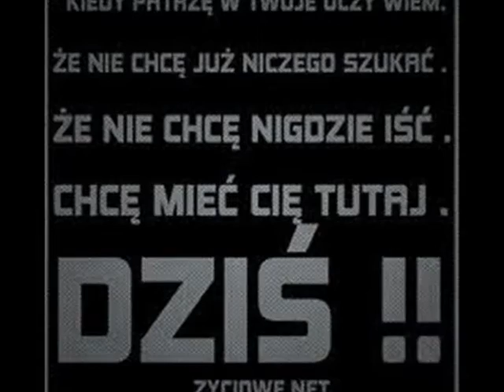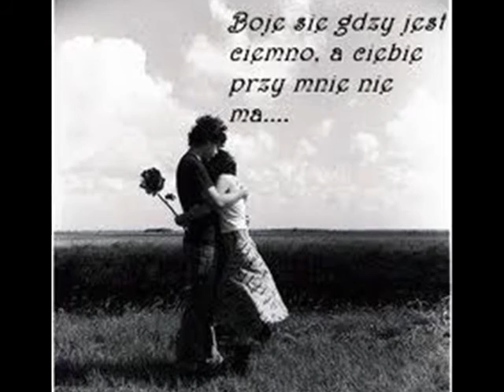(Cover) Rozstanie Ryszard Szlagowski